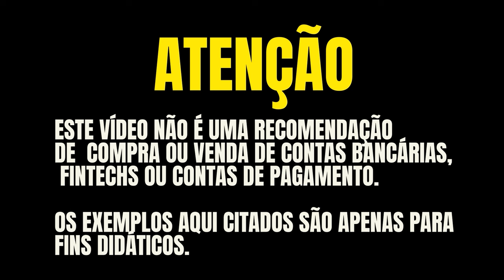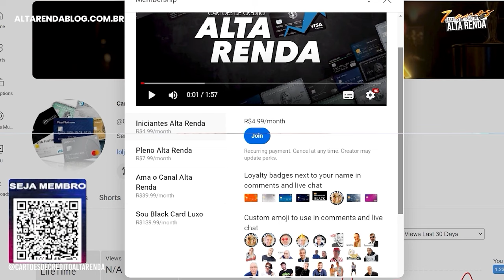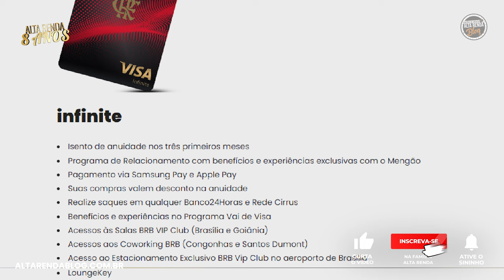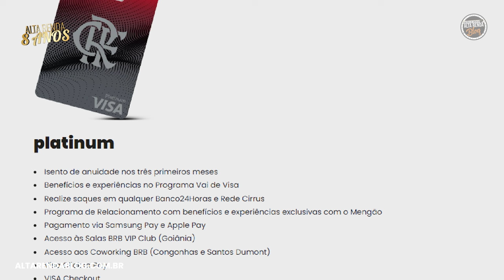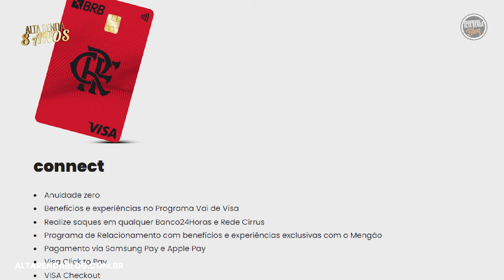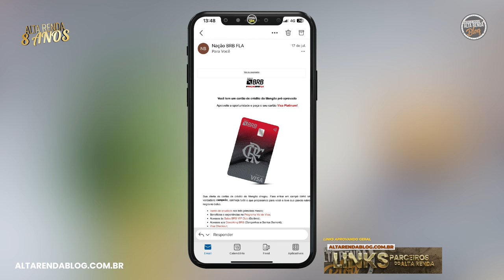💳CHEGARAM OS NOVOS CARTÕES DO BRB FLAMENGO VISA! ACESSO EM SALAS VIP, PODE ISENTAR ANUIDADES, PONTOS